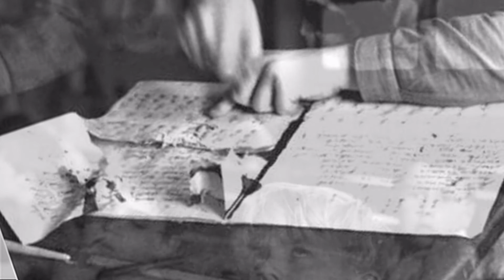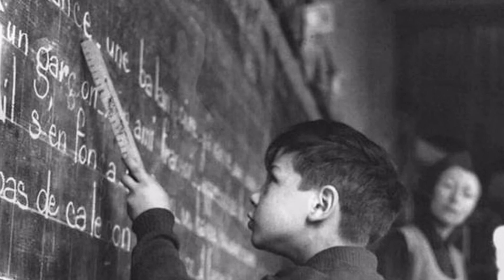Souvenirs, souvenirs... avec DOISNEAU et CAVANNA, les doigts plein d'encre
Souvenirs d'école avec le livre de Doisneau et Cavanna : "Les doigts plein d'encre"
Et Johnny Halliday dans : "Souvenirs, souvenirs..."